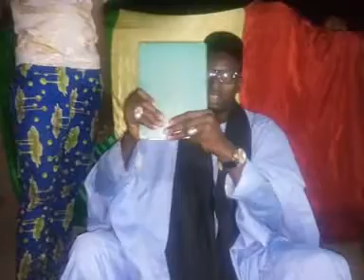Ali Sangare prêche n2 de Nekobougouda Badalabougou 15 05 2017.0022376357281